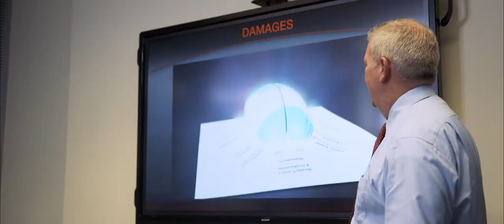How do I sue a doctor? | Florida Personal Injury Trial Lawyers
How do I sue a doctor?

It’s very, very different suing a doctor for medical malpractice case as opposed to a property owner for a slip and fall or something like that. There are really no approved preconditions to filing a premises liability or negligent security case. The injury occurred, you gather the facts by the lawsuit. Not true with a medical malpractice case.

In a medical malpractice case, there has to be a prescreening. The facts have to be gathered, the records have to be gathered. The law firm, what we do in our instance, is we send those records out to an appropriate expert in that particular field no matter what the medical discipline was.

There has to be an affidavit issued by that doctor that states there is a basis upon which to bring that claim, that there was a breach of appropriate medical protocol; in other words, substandard medical care.

Once that's been satisfied, then and only then can a medical malpractice claim be brought against a doctor in the state of Florida.

Dadeland Towers
9300 S Dadeland Blvd #103